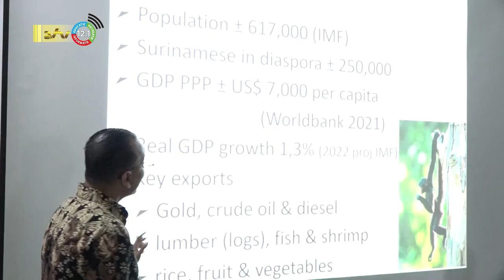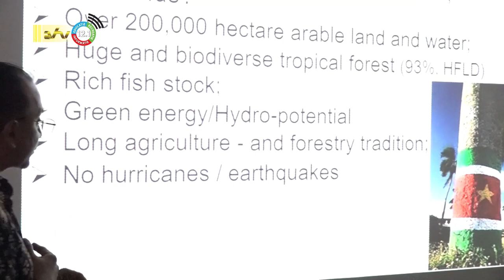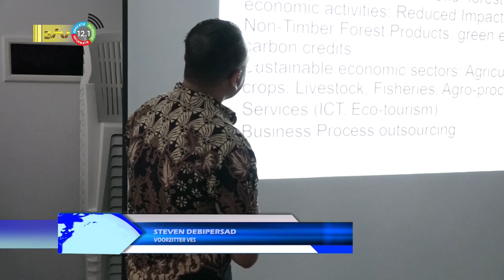17 11 2022 Lancering Franse dagen